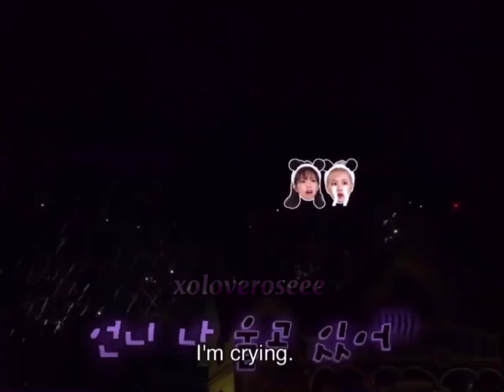Jennie being brave once again 😂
This scene is too funny 😂